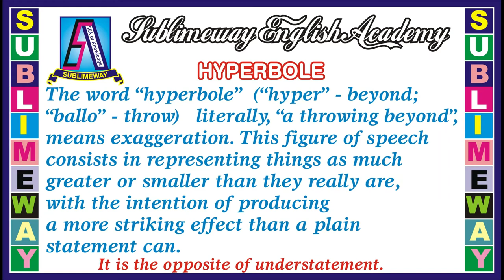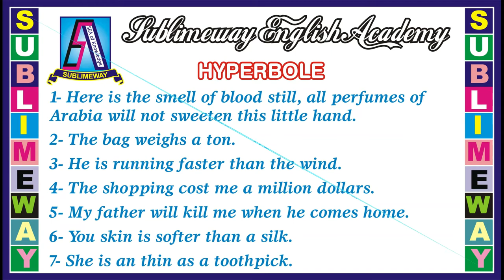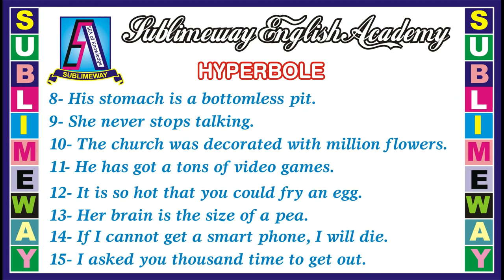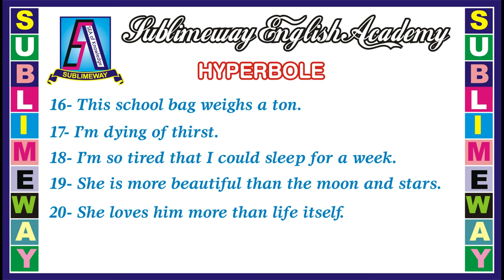Hyperbole || Literary Devices || By Sir Mubarik A.Raza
This Video is about Hyperbole (Literary Device). It is very interesting Video about Exaggeration and it is commonly used in our daily life.